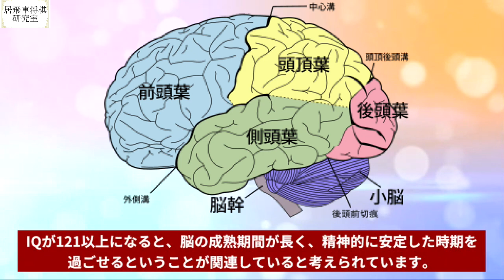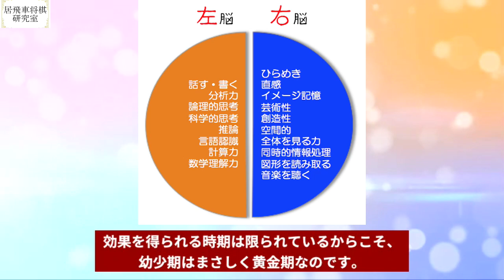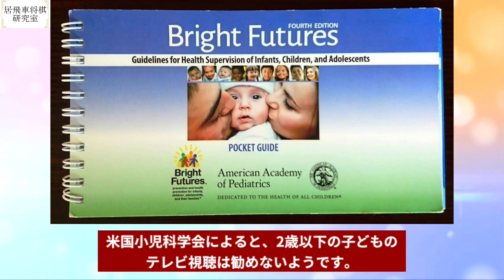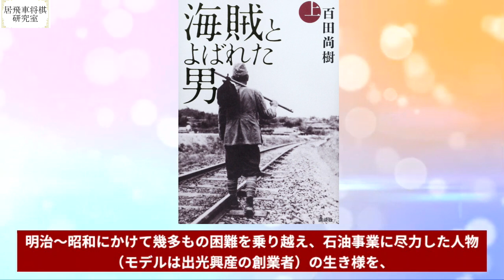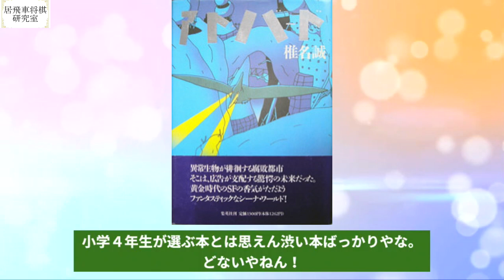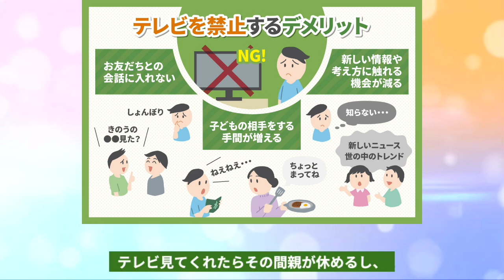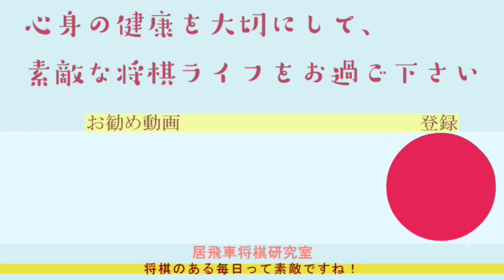【藤井聡太二冠】天才を育む教育方法【子育・幼児】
🍀藤井聡太先生情報再生リスト